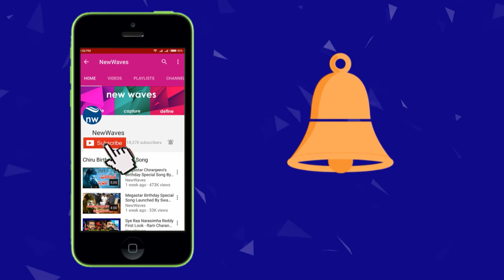Ravi Teja's Amar Akbar Anthony First Look | Ileana | AmarAkbarAnthony | New Waves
ravi teja new movie amar akbar anthony movie first look was out today. AmarAkbarAnthony movie is directing by srinu vaitla and ileana is playing a female lead role in the movie.